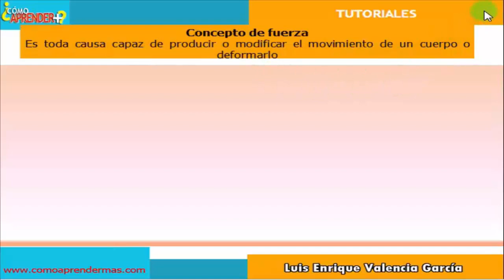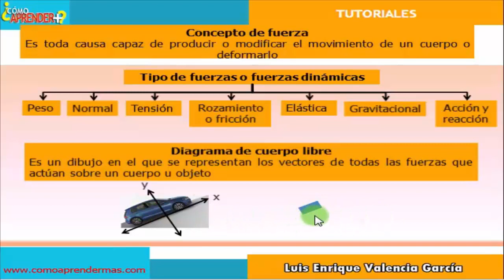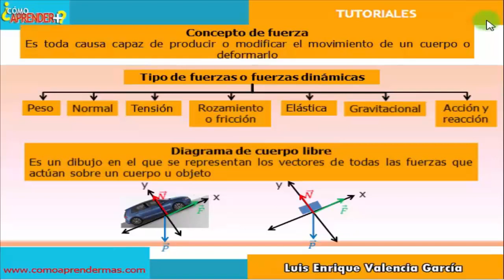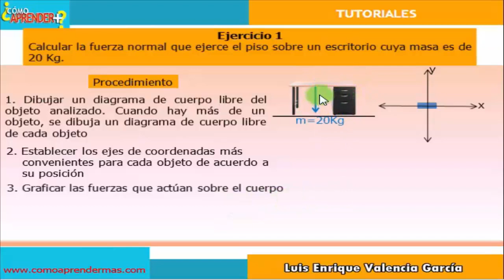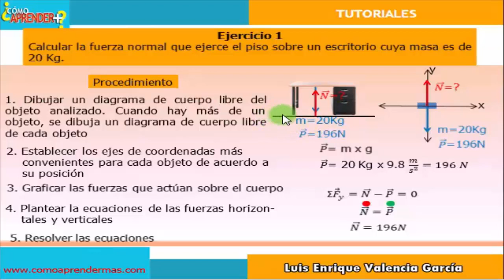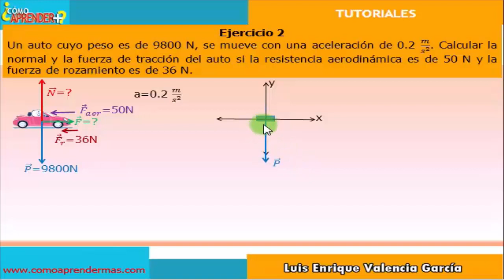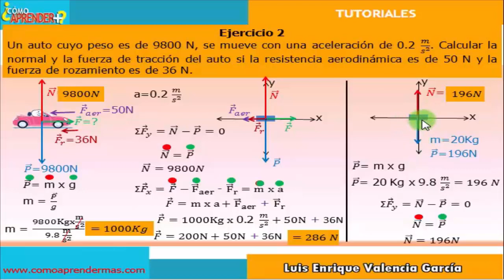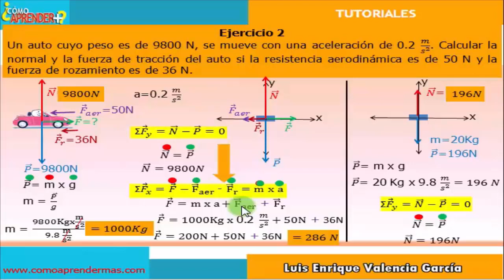Fuerza dinámica ejemplos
Se explican dos ejercicios en los que se aplican las fuerzas dinámicas y la segunda ley de Newton.

Diagrama de cuerpo libre
Elementos o componentes de la fuerza
Dirección de la fuerza
Sentido de la fuerza
Punto de aplicación de la fuerza
Intensidad o magnitud de la fuerza
Unidad de fuerza
Concepto de vector